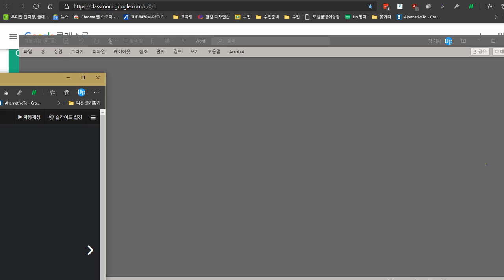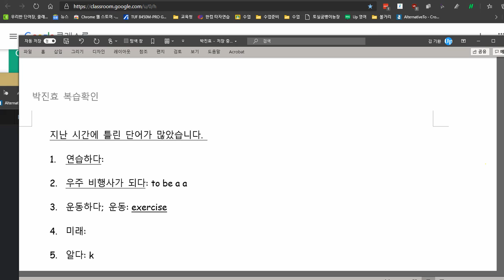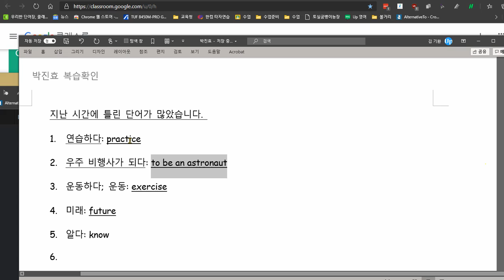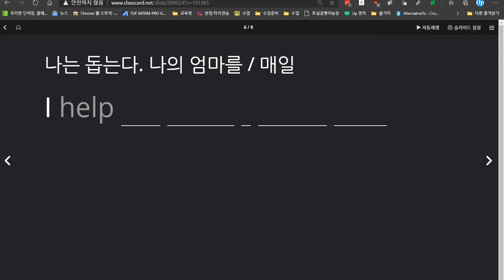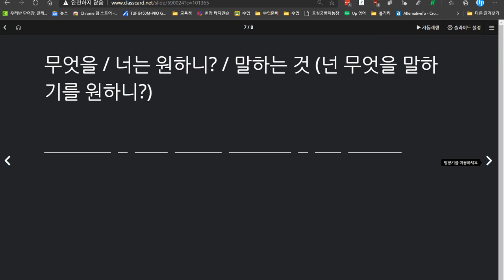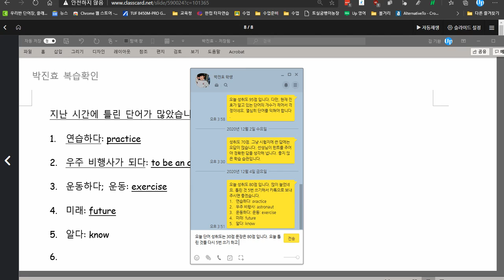박채연 2020 12 07 지난 시간에 틀린 것들 중에서 이번 시간에 맞힌 것이 별로 없습니다 익힘학습과 문장 스피킹을 꼭 하세요